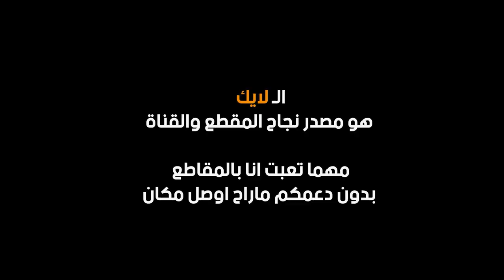اكثر حركة كرهتني اللعبه - سكيرو🔥 || SEKIRO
اتمنى ان المقطع نال ع اعجابكم ودمتم بخير
▼▼▼▼▼الدعم المادي ▼▼▼▼▼
 ▼▼▼▼▼ حساباتي ▼▼▼▼▼
0:00 ادعمني بلايك +كومنت +  جرس التنبيهات 🔔
5:00 اللهم صل وسلم وبارك على محمد